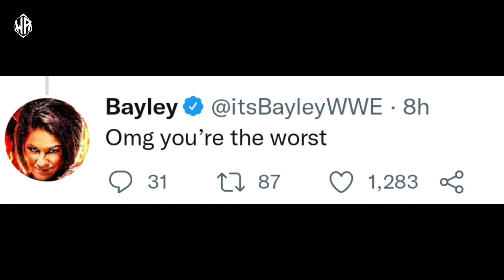OMG ! Roman Reigns BABYFACE TURN SOON ! Vince GIVE UP Ali ? WM Backslash Match STIPULATION ADDED....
Tittle Covered On This Video

1_ Roman Reigns Babyface Turn
2_ Vince Give Up Mustafa Ali
3_ WM Backslash Match STIPULATION ADDED
4_ MVP Warns Lashley
5_ Bayley Troll Bianca Belair
6_ Roderick Strong WWE Contract
7_ New Team Arrived On Raw
8_

Photos Credit By_ WWE.com
Photos Credit By_ AEW .Com

* Wrestle Chatter
* Wrestling Hindi News
* Wrestling Pedia
* WWE Hindi Gossips
* WWE Hindi Empire
* 3DX Chetan
* Wrestle India